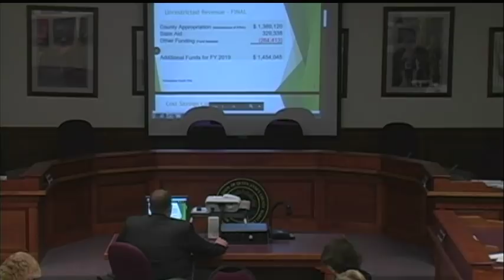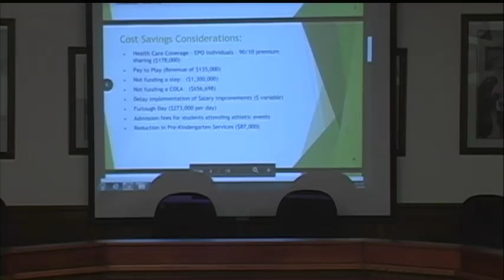Queen Anne's County BOE Budget Mtg v2 6 20 2018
This is the BOE Budget Meeting for June 20th, 2018 in which the Budget is approved.